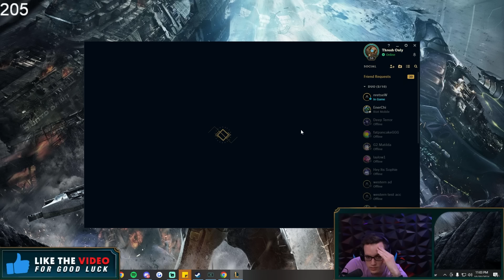My Mom Carried Me To Diamond For Nothing…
If you want to use music from famous artists, try Lickd to get track credits and unlimited stock music

Physical by Dua Lipa, License ID: XK9zQQJD8ga